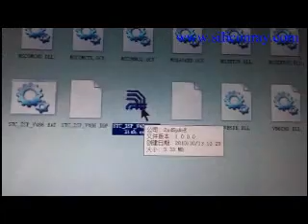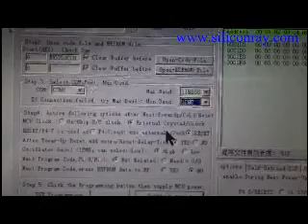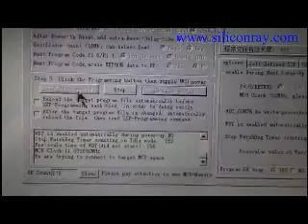How to program STC 8051 microcontroller